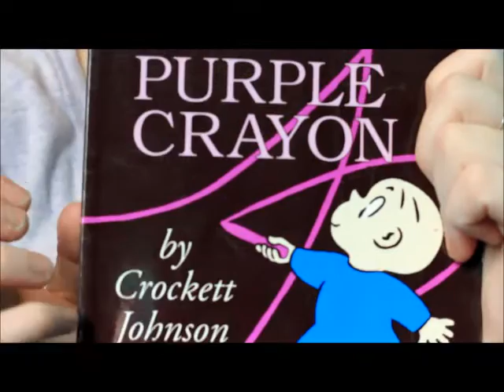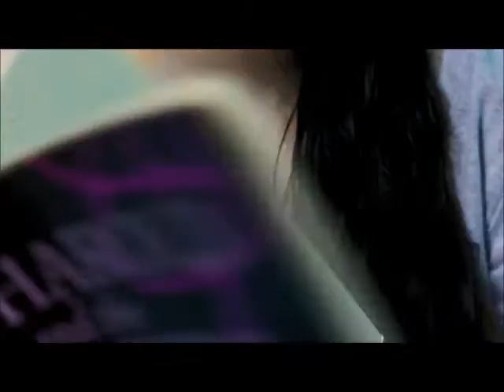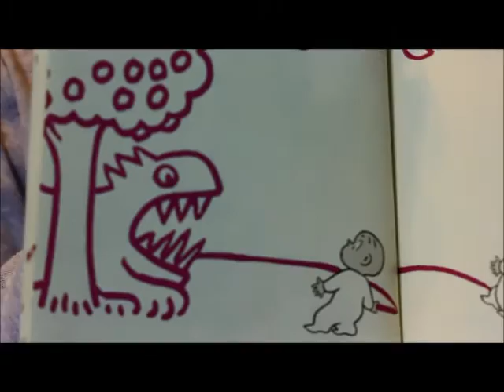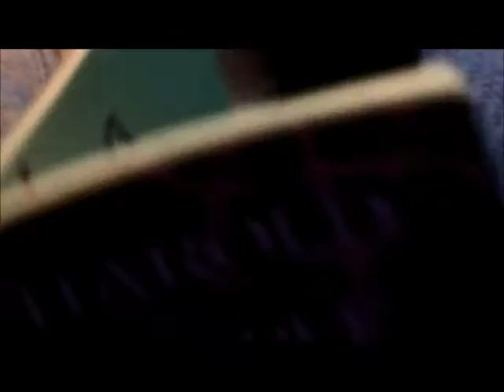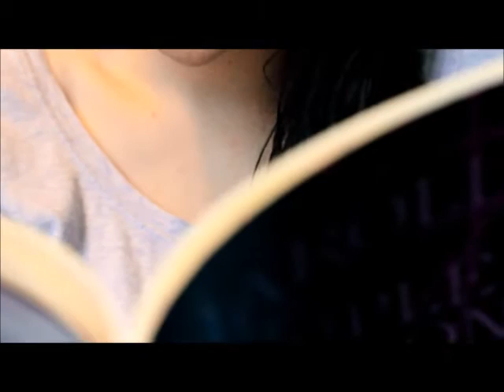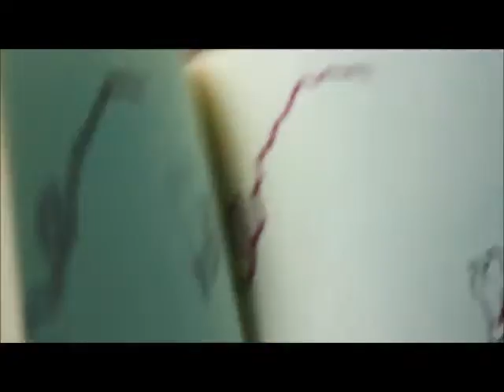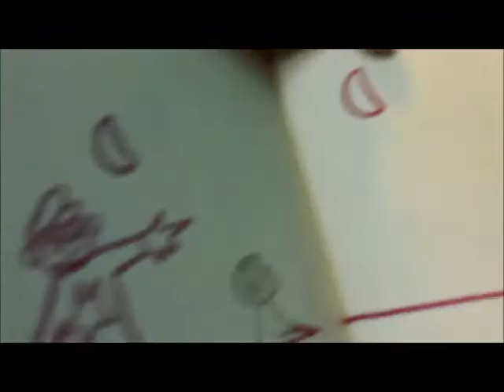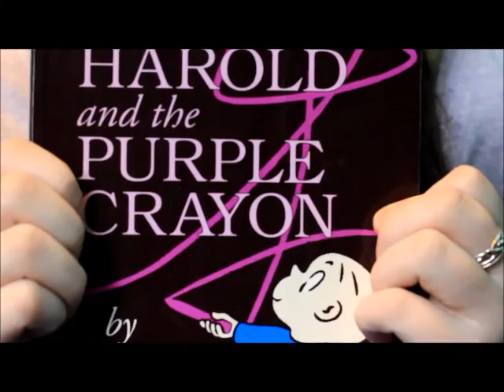Reading "Harrold and the Purple Crayon" (whispering) ASMR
Hope you enjoy, love, Indigo.